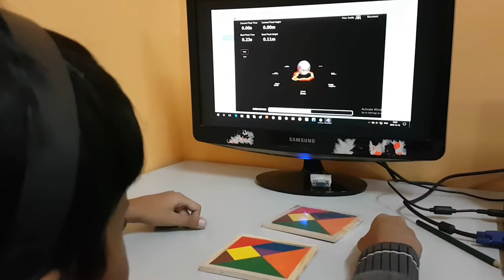Adam Level 2 -Mindwave EEG for focusing